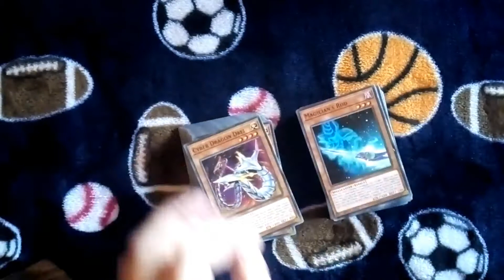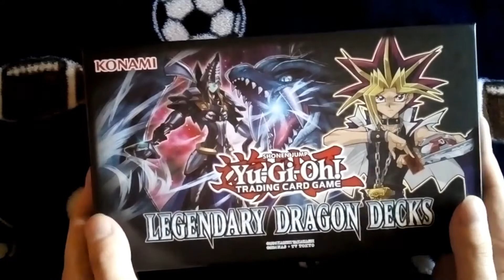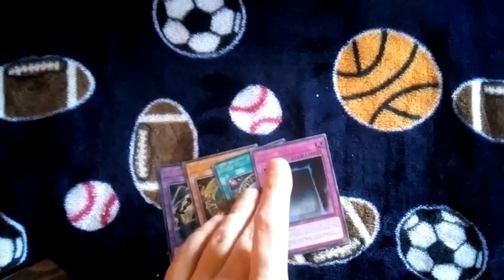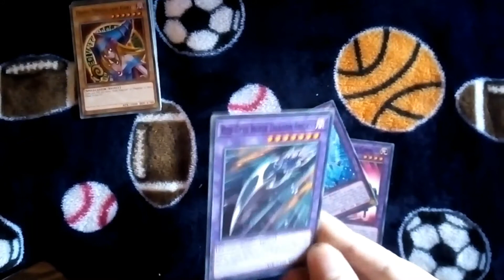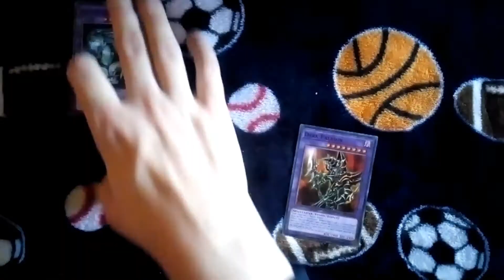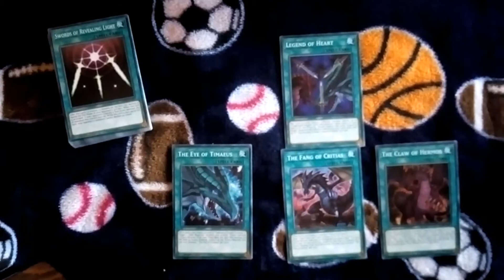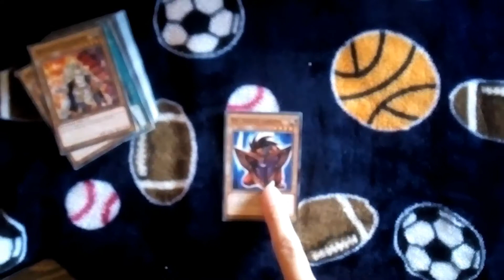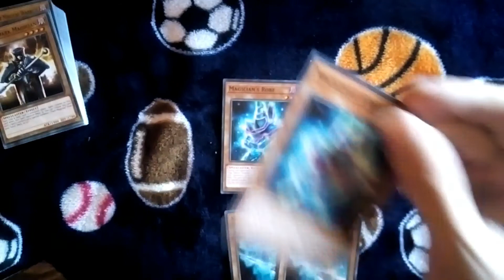Prvo YUGIOH otvaranje posle 5 godina DARK MAGICIAN DECK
Moj zvanicni povratak u ovu nasu staru nostalgicnu igru posle duzeg vremena i prvi video kanala, pocetak avanture!

Naravno ovo ne bi bilo moguce da nije finih ljudi iz Crnog Zmaja, ako ste ljubitelj karata i zelite kupiti iste pogledajte linkove dole: